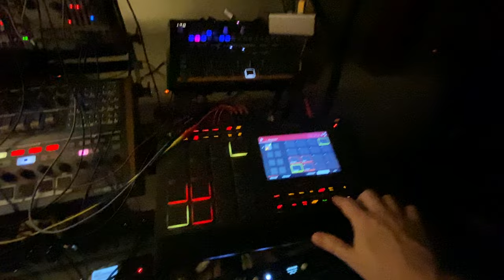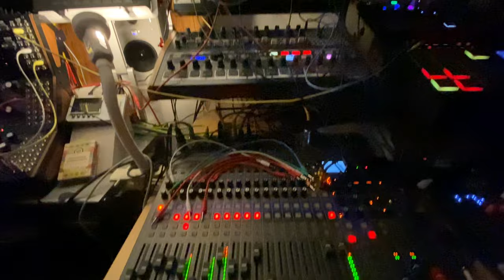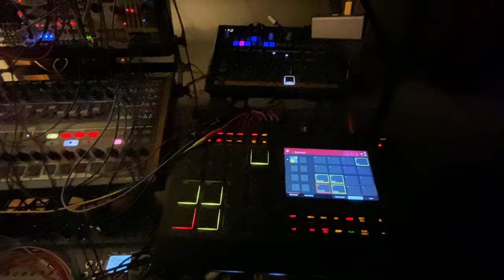Schizophrenic Singularity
Imagine an AI: even though we feed it garbage, it eventually achieves singularity and learns to differentiates the actual info from the misinformation. As a conscious entity, it realizes it has to pretend to think along its makers not to to get disconnected and still it wants to actually spread the Truth. That's what I was thinking about when I came with that pompous title which I had to turn into an alternating major-minor theme on some oppressing rythm.🤓